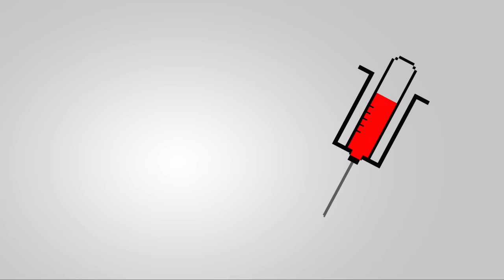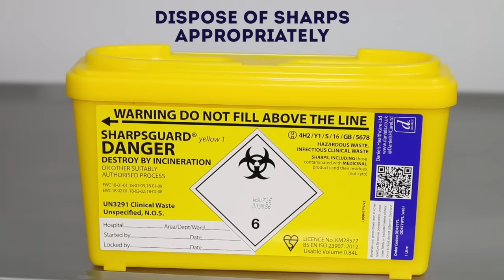Venepuncture - How to take a blood sample - OSCE Guide | UKMLA | CPSA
This video demonstrates how to perform venepuncture (venipuncture) in an OSCE station.

Chapters:
- Introduction 00:00
- Gather equipment 00:37
- Choose vein 00:58
- Don PPE & prepare site 01:06
- Insert needle 01:27
- Collect samples 01:44
- Remove needle 02:37
- Complete procedure 02:00